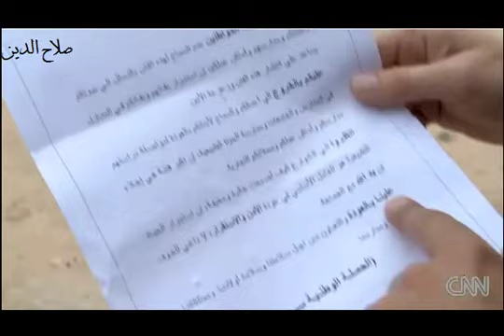تقرير سي ان ان من داخل الخطوط الامامية في سرت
سرت